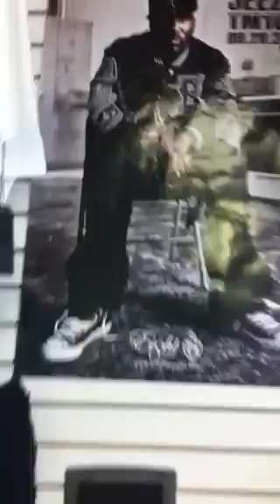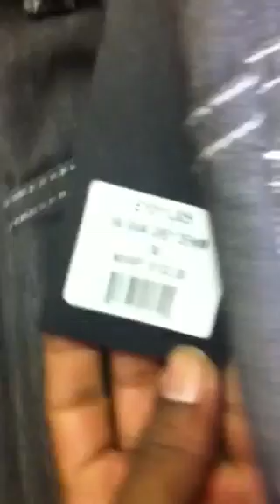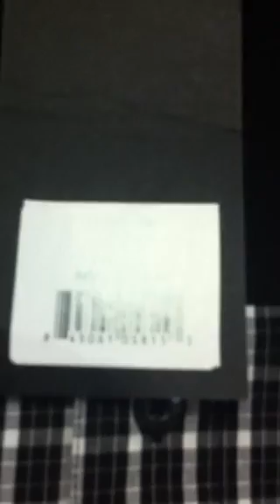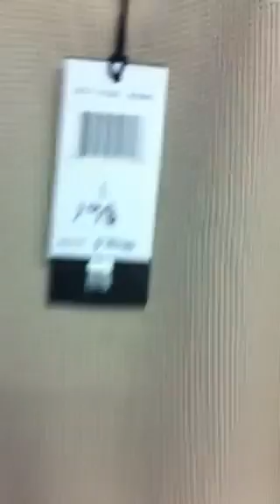843Dealz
843 Dealz Clothing Store located in Conway Sc hit me up 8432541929!!!